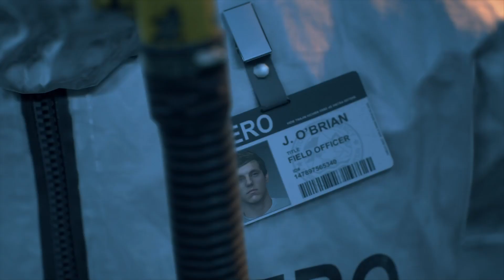DAYS GONE (Part 6)